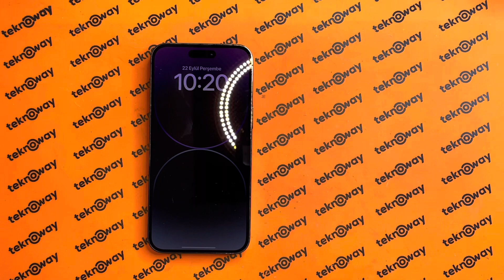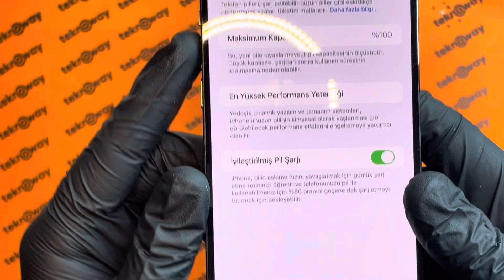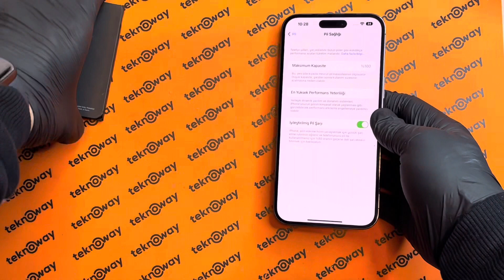İphone 14 Pro max batarya pil değişimi incelemesi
Merhaba dostlar İphone 14 Pro max batarya pil değişimi incelemesi ile karşınızdayız. Bu içerik sizler için Teknoway mağazasında hazırlandı, Apple iphone 14 serisi cihazlarda sadece pil değişimi değil, ekran, anakart, kamera face id gibi farklı tamir deneyimlerini de yapmaktayız. iPhone serisi batarya pil değişimi fiyatları için aşağıdaki linklerden destek alabilirsiniz...